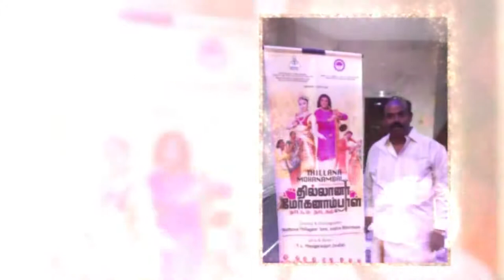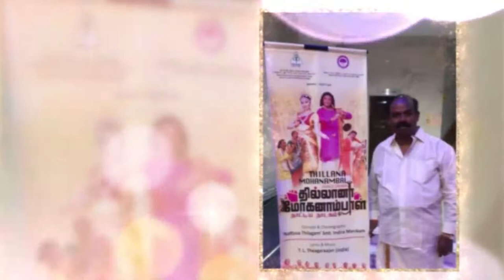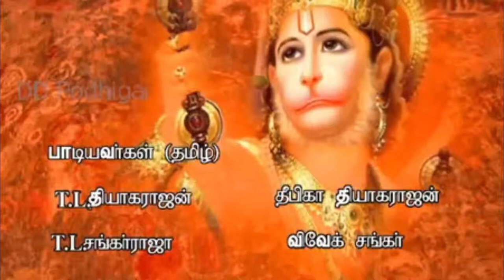Autograph Season 2 | Episode 21 | T.L. Thegarajan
Next Season. Starts at Oct 15. For auditions send your video singing samples to 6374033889. Those who already participated with isai24x7 auditions not required 😊. Entry fees will be used for posters and video editing.